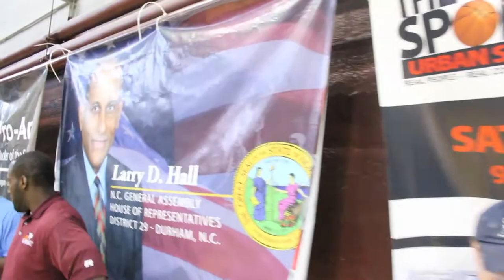A Day In The Life With UNC's PJ Hairston w/ Leslie McDonald (with sound)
Uploaded with sound - Here is the video from UNC's SG Soph. PJ Hairston featuring Jr. SG Leslie McDonald.  As they talk about there goals for this college basketball season and then get it in at the the Greater NC Pro-Am summer league "Stackhouse Tournament" @ NCCU in Durham NC.  Directed/Edited By Terry Barnes and Shot by NDO FiLMz!  Also see Rasheed Wallace and other stars from Duke, NC State and all over!!!